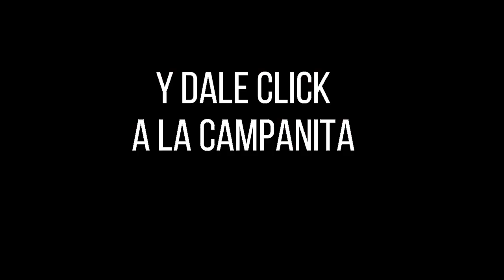Resultado SINUANO DÍA del viernes 26 de noviembre de 2021 ✅🥇🔥💰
Hola buenas tardes, te presentamos los resultados de las loterías y chances en Colombia, vamos con el Resultados del Chance Sinuano día del viernes 26 de noviembre de 2021.

Numerología Colombia te trae los últimos resultados de la lotería de Medellín y Chance en nuestro país, igualmente te traemos las recomendaciones para que juegues en el día, esperamos que seas un ganador más y disfrutes de grandes premios.